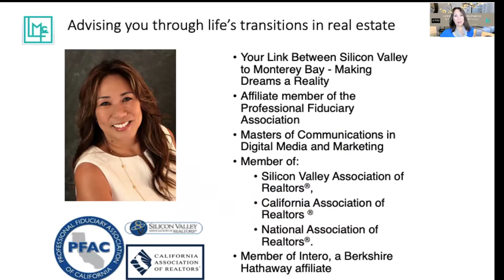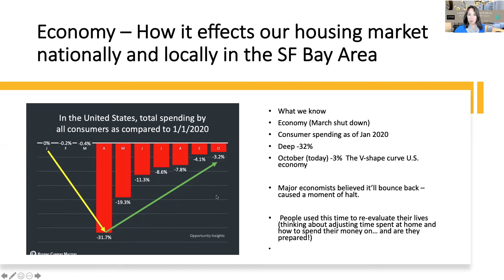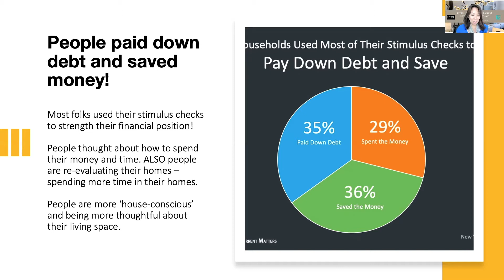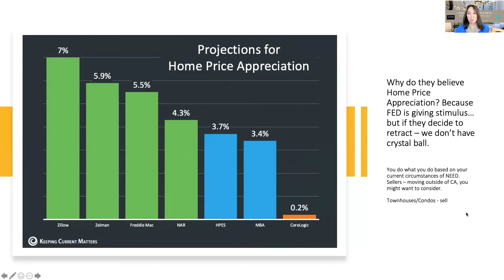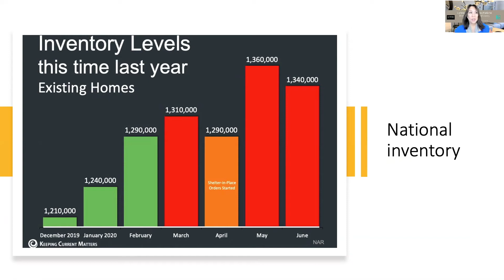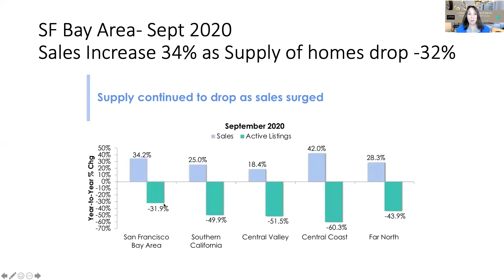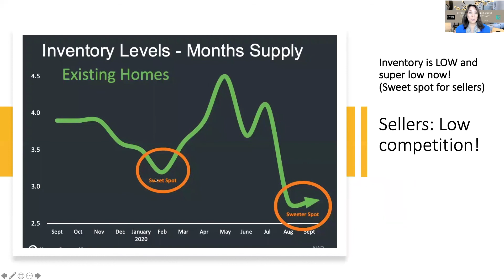Housing Update Oct 2020 - Reasons Why Sellers in the SF Bay Area Should Consider A Move Now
Oct 2020 market report for national and SF Bay Area. Hello Sellers! If you were waiting for that time that you wished. you had taken advantage of last time and WISHED  you had got the most out of your money before it went down - well, maybe this is your time. Here's Oct housing trend and we take a look at what the economy has done nationally and what's happening now locally in the SF Bay Area. We learn how the economist forecasters change their home price appreciation predictions.  We discuss why  the average U.S. citizen (not home buyers) have improved their FICO scores and  proof that the American entrepreneurial spirit is alive and well during times of economic distress.  And lastly, we learn why being a seller in this market is a fantastic opportunity (with existing home sales up 34%  YTY and listings down -32% in the Bay Area).

Lynne Watanabe MacFarlane, MCDM, SRES | Realtor
Intero Real Estate Services

I like to educate my clients and friends about what's going on in the real estate market and depending on whether you're a seller or buyer (or investor) I'll give you the facts so you can make informed decisions. Give me a call, let's have a cup of coffee to discuss your real estate goals, I want to help you achieve them.

California- Silicon Valley) I have a great network of specialist who can assist with special needs, disabilities and seniors. I also have an advance certificate in SRES (Senior Real Estate Specialist) I partner with Intero | Berkshire Hathaway affiliate, the top brokerage network in the SF Bay Area, offering off-MLS listings,  Pinnacle concierge services, lending and title to bring my clients a  smooth and seamless transaction experience.